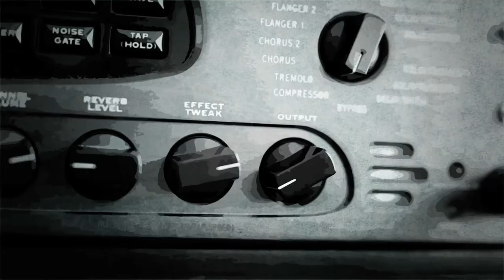R U Mine? - Arctic Monkeys | The Blonde and the Boys | Bath Guitar School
Bath Guitar School's The Blonde and the Boys perform 'R U Mine?' by Arctic Monkeys at Stage 2 Studios in Bath.